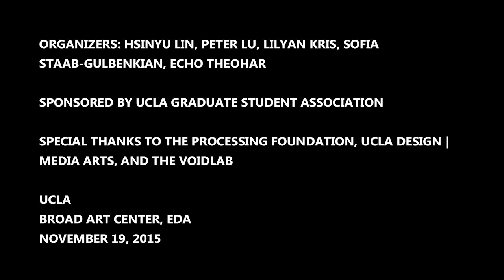Discussion - Biased Data: a Panel Discussion on Intersectionality and Internet Ethics